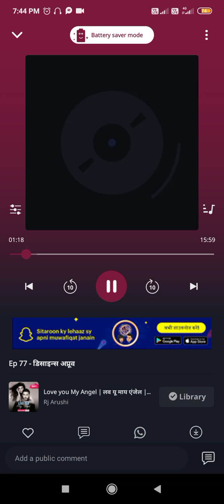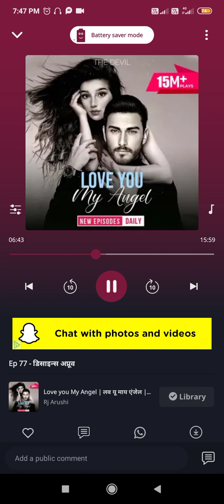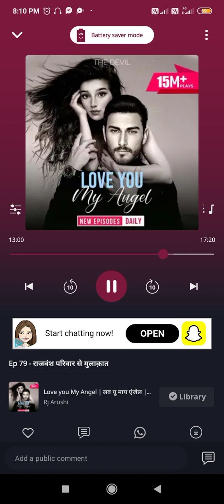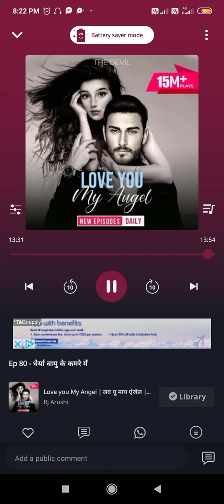😘😘 Love you my Angel 🥰🥰||Ep :-77,78,79,80||@pocket fm lovestory 002#cute conversation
Ep :-77
Ep :-78
Ep :-79
Ep :-80